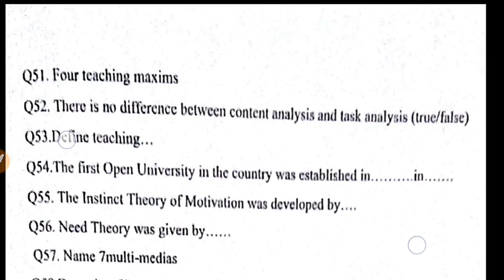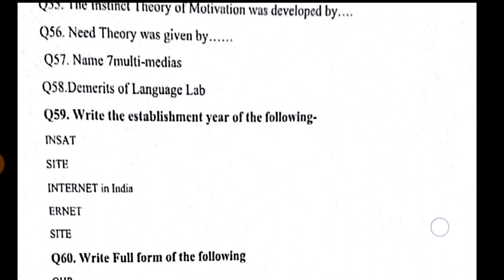Important short question B.Ed 1st year 2019 , TEACHER ,TEACHING & TECHNOLOGY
HELLOO EVERYONE
aaj m aap sabke liye laayi hu UP B.Ed 1st year 2018 k liye important short question
paper - TEACHER TEACHING & TECHNOLOGY  E(104)